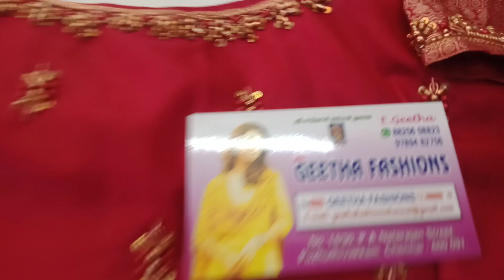ஆரி ஒர்க் டிசைன்